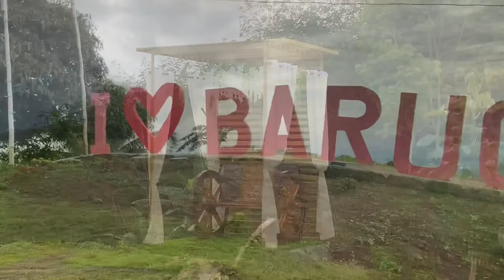Home sweet home & Margarita's Natures Park